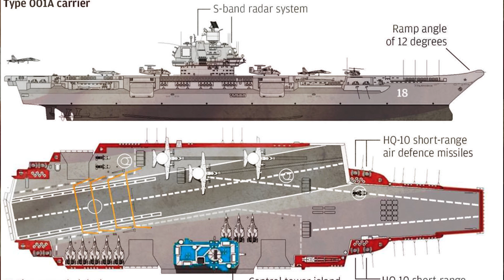Dragon's Brand New Aircraft Carrier Type 001A Shandong Sends Worry Waves To Indian & US Navy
National Defence Bureau,
New Delhi, 26 April 2017
China on 24th April launched its first home made aircraft carrier Type 001A codenamed "Shandong". The launch of Aircraft carrier, which will have J-15 fighter jet in its aviation complex would make Indian Navy worry as it struggles to build its own Indigenous Aircraft Carrier, a program which is running years behind its schedule. Chinese Navy now has two aircraft carriers having Lioning-1 bought from Ukrain. PLA Navy would require 4 aircraft carriers to meet challenges in Asia -Pacific & Indian Ocean. However, China's PLA Navy is no match against US, which has 10 carrier fleet and the latest one to  be launched this year twice the size of Chinese Type001A.